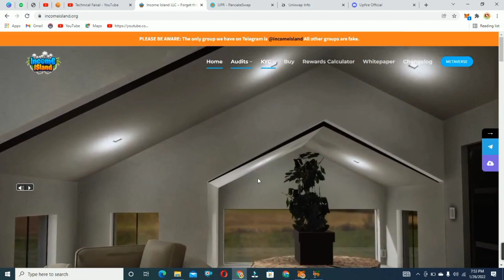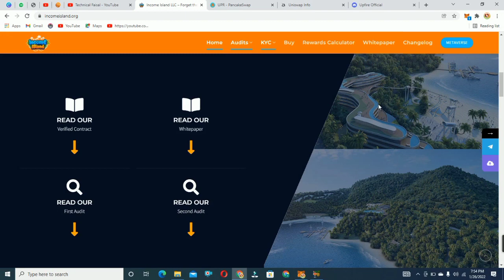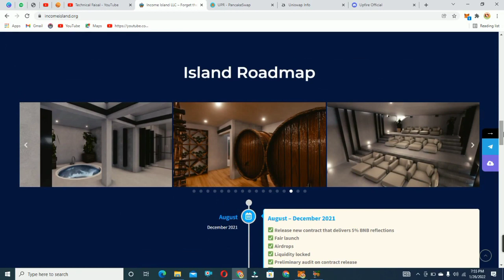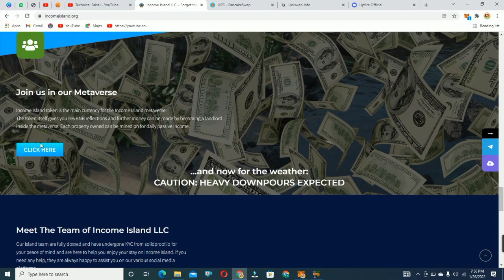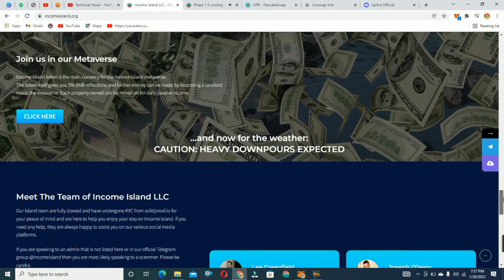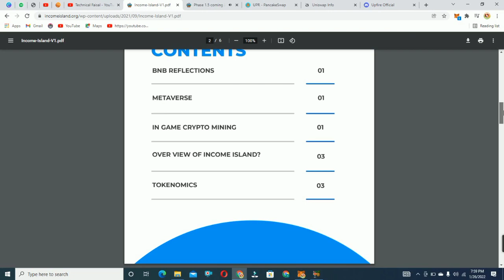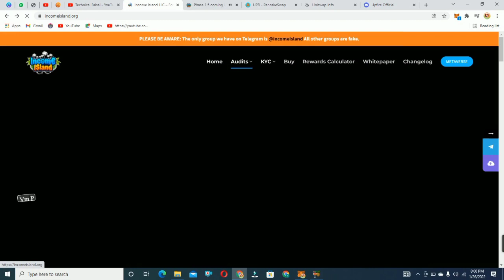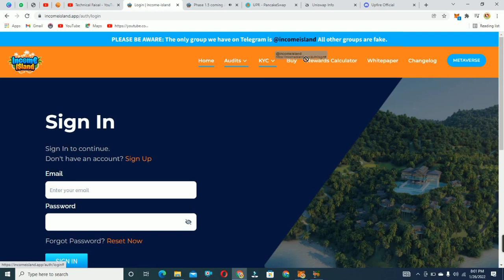Income island photo realistic metaverse